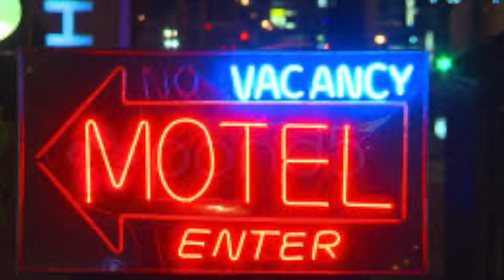Cheating the Same - Pack O’Hara ……….